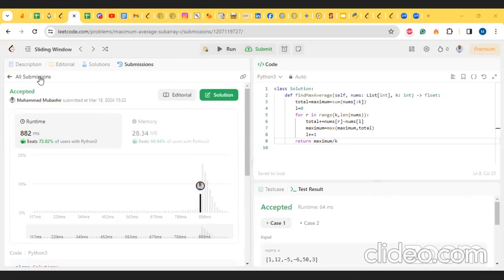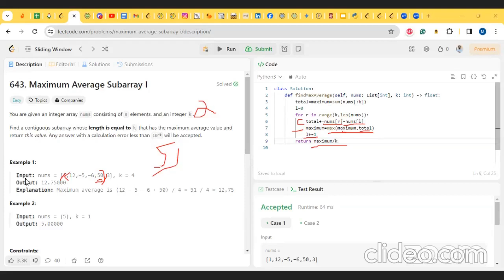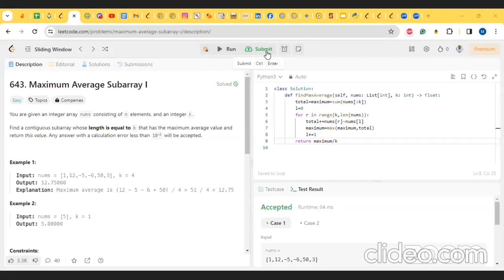Maximum Average Subarray I. 643 - Leetcode Problem - Python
643. Maximum Average Subarray I